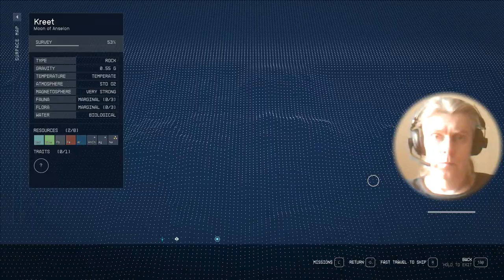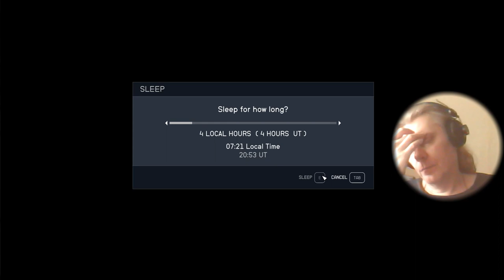3 Starfield RPG George IV Kostandi